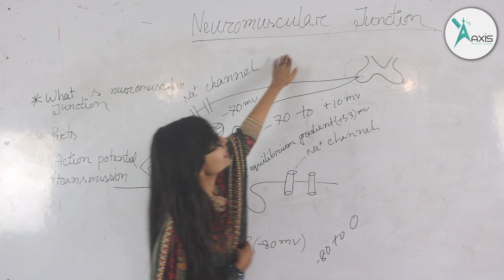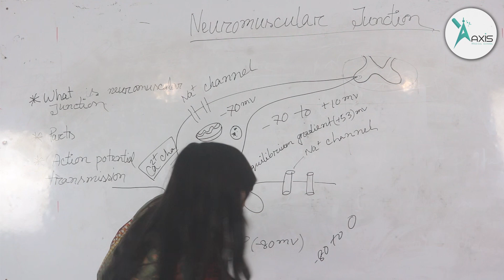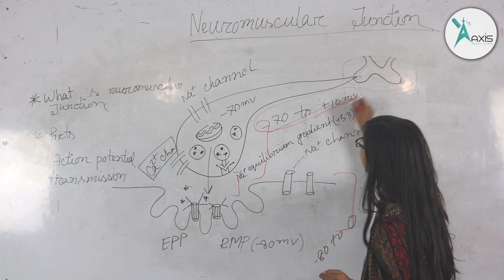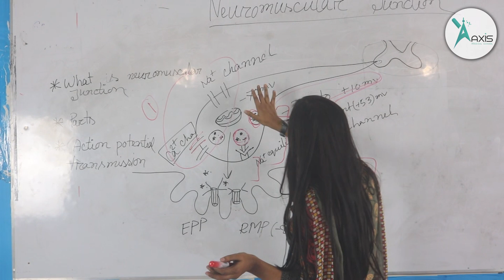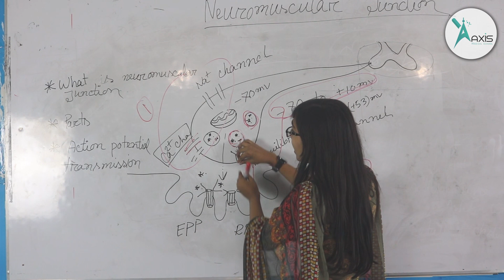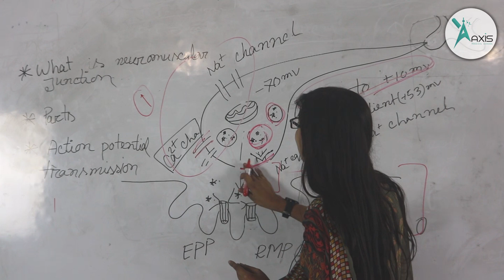Neuromuscular Junction Part 1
Dr. Sarmin Akter
3rd Year
Abdul Malek Ukil Medical College, Noakhali